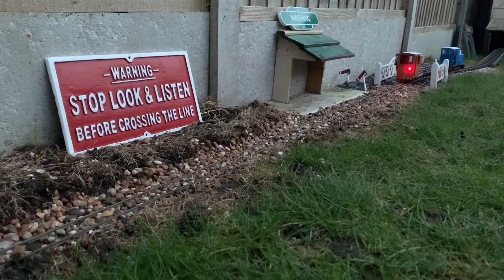16mm Garden Railway by Dusk - Progress video.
Join me for a trip round the garden railway by dusk. The loco features is a PDF Models Ernie with PS Models slate wagons and brakevan. The Washing Line Railway is a 16mm SM32 work in progress garden railway which was built during the first UK National Covid lockdown in Summer 2020.